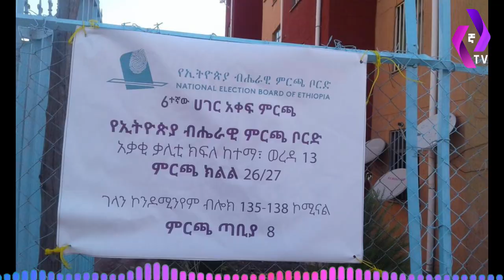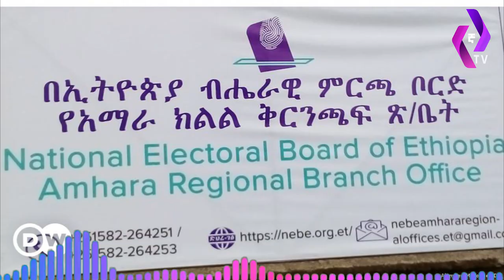አጣየን ያወደሟት ሰዎች በባለስልጣናት ትእዛዝ ተለቀቁ!!!! | Ataye | Muferiat Kamil